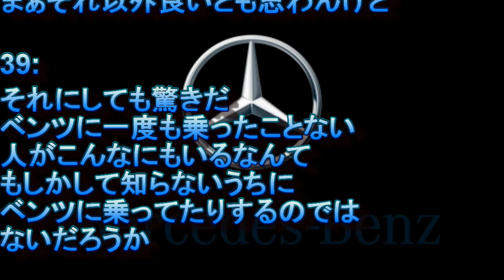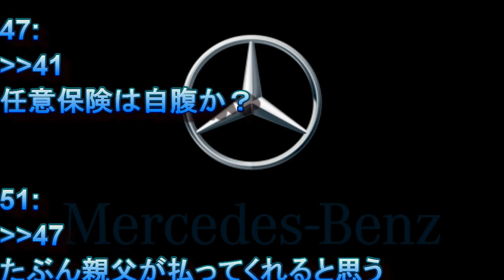ベンツに一度も乗ったことない奴っているの??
【カンタン無料査定】事故車や他店で下取り0円でも買取OK！車両代と還付金でＷ高価買取　⇒

1:21:40:56 ID:3c9
持ってなくても普通は友達とか親戚とか1人はベンツ持ってね？
ちなうちは親父がE350持ってる

2:21:42:03 ID:3c9
さすがにBMWはみんな乗ったことあると思うけど

7:21:42:59 ID:qRa
助手席なら乗ったことあるけど右側だと違和感あるな
BMは貧乏やし乗ったことない

8:21:43:00 ID:YAp
BMWは乗ったけどベンツはないなあ

10:21:43:07 ID:hrC
霊柩車がベンツやったわ

ベンツ,ベンツＧクラス,
ベンツ新型Ｇクラス,新型Ｇクラス,Ｇクラス,
Mercedes-Benz,Gclass,,G550,G350d,
試乗,AMG,G63,,メルセデス・ベンツ,ベンツ,Gクラス,オフローダー